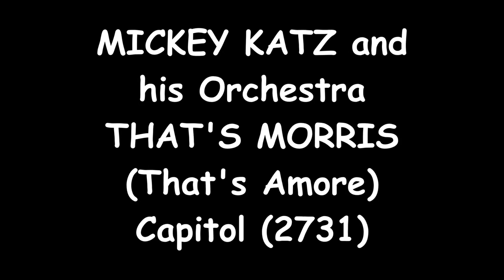Mickey Katz and his orchestra , Yiddish parody on That's Amore- That's Morris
Capitol (2731)
1954